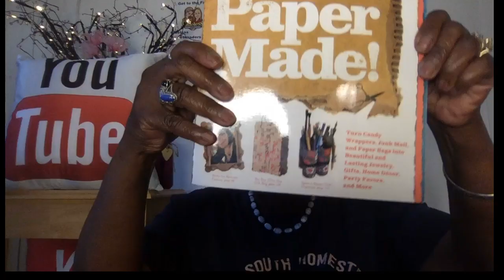Chatting With You - The Bee Lady Apiary 9992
Chatting With You

Content or behavior intended to maliciously harass, threaten, or bully others is not allowed on YouTube. 'Since honey bees aren’t native to the Americas, beekeepers and farmers are helping to preserve the honey bee population, despite other wild bee species experiencing loss. Both the beekeeper and farmer must know how to manage hives, what their health hazards are, and ensure they have access to plenty of nutrients and water.' Regardless of which species are endangered, there are practices people both in and out of the agricultural industry can do to help preserve the much-needed pollinators. “Producers must continue to use good bee-safe management tools and beekeepers need to control the pest infestations in their hives This is why we are beekeepers. We love honey bees and we love taking care of them. Join us on this journey as we grow & learn along the way. Multi-Streaming with: SWITCHBOARD LIVE on occasion to these platforms: Facebook.com; Our broadcast is streamed to the The Bee Lady Apiary 1 Group & The Bee Lady Apiary 9992 business page, Twitch.com, thebeeladyapiary50, Periscope You must use the app on iOS phones,Lady Apiary; Youtube.com, twitter.com, The Bee Lady Apiary Fair Uses of Copyrighted Material The Bee Lady Apiary - B.S. Ms. ed. All material presented at live streams is the property of The Bee Lady Apiary 9992, and The Bee Lady Apiary 9992 is not responsible or liable in any way for the advice and ides shared within it. You name it, here at The Bee Lady Apiary 9992 we discuss anything and anything related to being beekeepers. We explore some of of the pros and cons of beekeeping, and why honeybees are so important to the world. We cover a different topic each week. We are open to emails in regard to beekeeping questions. Come join us as we have fun and talk about beekeeping! Please enjoy chatting with us and others. Let's keep it family friendly! Beekeeping Youtube channels we recommend: Big Bear Homestead (makes swarm traps and has great success with them!) Southern Ark Homestead-Nina is one of the most gentle beekeeper I have ever seen. I believe she does top bar hives. Jerome Bee farm & Homestead- Jerome is in Oklahoma and has many videos of beekeeping throughout the seasons. Pickerick1 - Rick has a playlist of his beekeeping chores. Tennessee’s Bees I came across this channel a few days ago. This guy knows his stuff and his videos are brief but informative. Tell them Bee Lady sent you! Everyone who is a beekeeper sooner or later will visit Don the Fat Bee Man - has years of experience being a beekeeper Our website is: thebeeladyapiary.com Hard copies of what we use in our live streams and future printouts may in time be posted there.